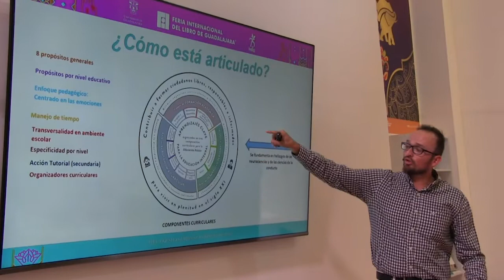SNTE-FIL 2019 Cuentos para desarrollar la inteligencia emocional